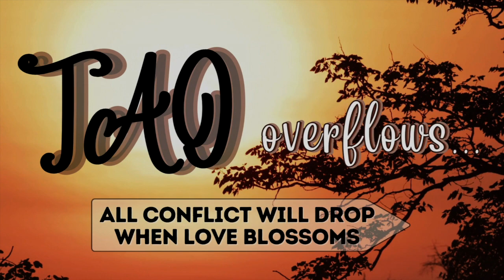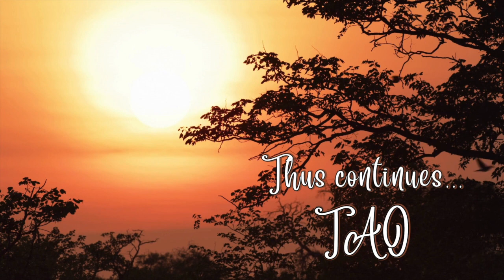Tao Overflows - All Conflict Will Drop When Love Blossoms